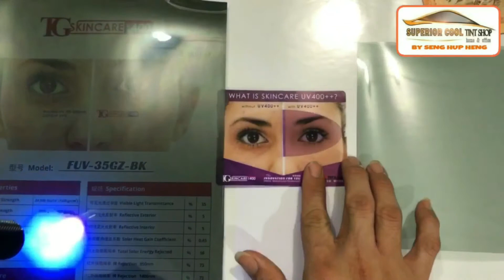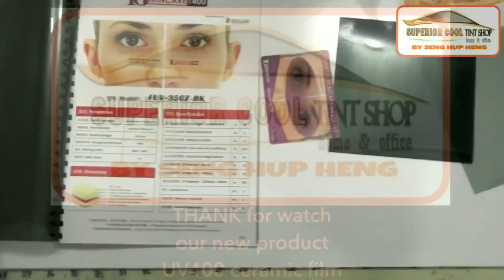SKINCARE UV400 film